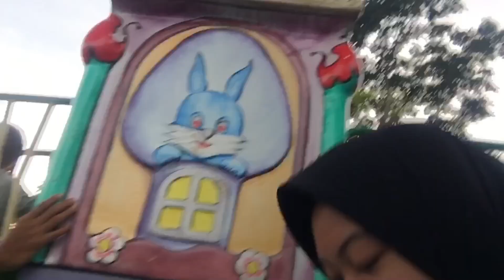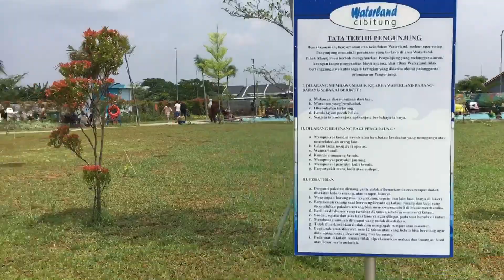WVLOG LIBURAN HABIS LEBARAN